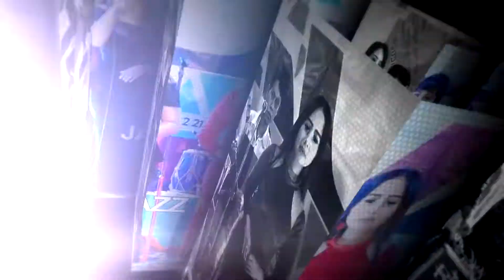CINTA PERTAMA HENI MAHARANI - JAZZ MUSIC WEDELAN WEDDING WULAN & BAGUS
JAZZ MUSIC WEDELAN WEDDING WULAN & BAGUS